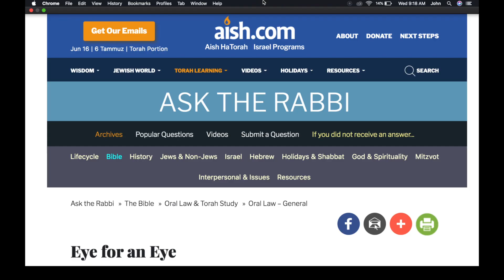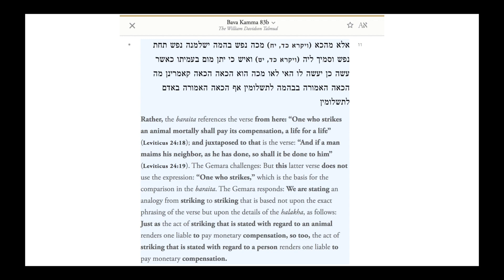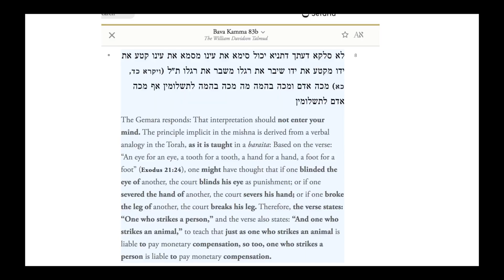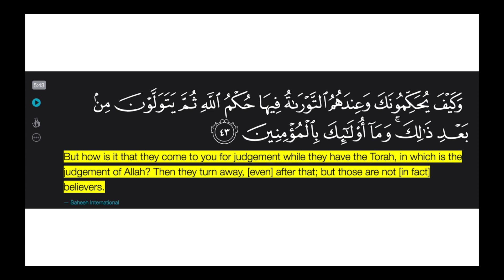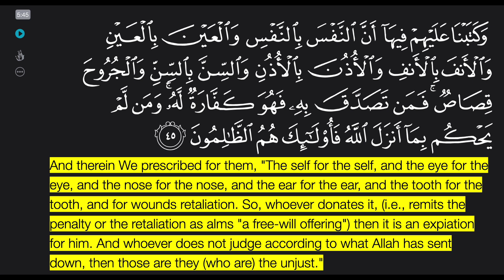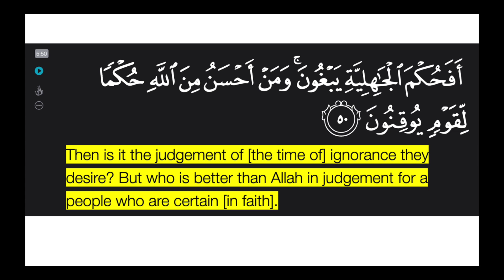Talmud: Judge by Other Than What God Revealed